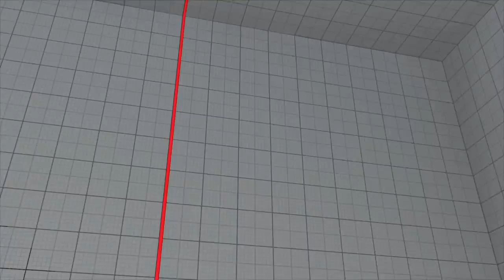STREET FIGHTER 5 Road to the Golden league 78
Necalli vs Laura matsuda